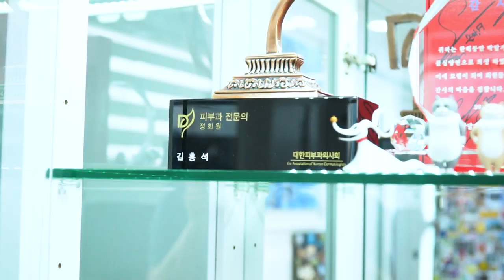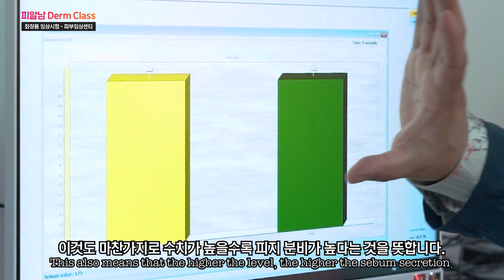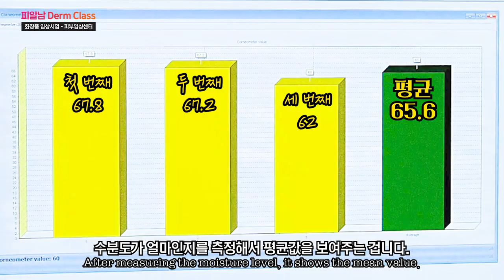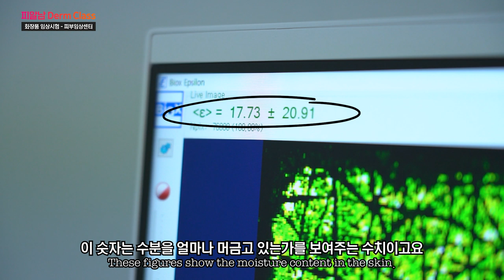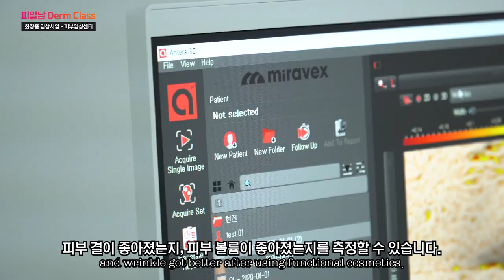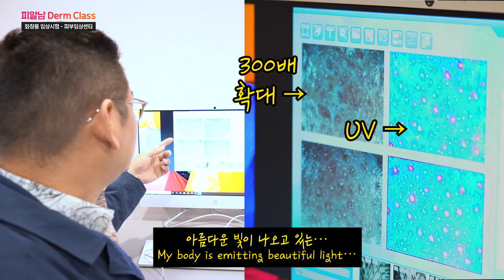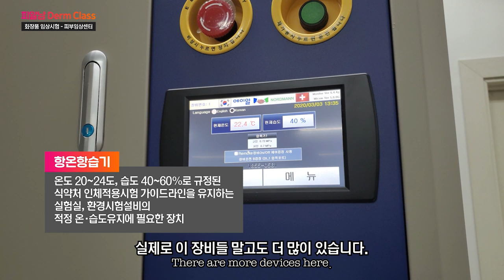화장품 피부테스트는 어떻게 이루어지는 걸까? (기계값만 3억?!💰)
피알남, 피부 임상 센터에 직접 방문하다!😲
화장품 광고에 ‘주름 개선 화장품’,  ‘미백 기능성 화장품’
이런 문구들 많이 보셨죠?👌

피부의 즉각적인 상태부터
몇 주 후의 상태를 검사해 화장품의 실제 효능도 알고,
위의 광고문구 사용가능 여부까지 알 수 있는 곳!😍

총 3억원 이상의 고가의 장비들!💰💰
기능부터 사용법, 그리고 피알남의 피부 상태까지…?!🤔
피부과 전문의의 꾸미지 않은 실제 피부 상태는 어떨까요?😅

00:00 3억 장비 FLEX? 근데 그걸 부숴.
00:23 피부 임상 시험센터란?
01:19 장비 1 : 마크뷰 (Mark-Vu)
01:46 장비 2 : 벡트라 엑스티 (Vectra XT)
03:10 장비 3 : 스킨 스캐너 (SkinScanner-DUB)
04:54 장비 4 : 세보미터 (Sebumeter)
06:00 장비 5 : 코네오미터 (Corneometer) : 피부 수분 측정 장치
06:36 장비 6 : 앱실론 (Epsilon)
07:48 장비 7 : 안테라 3D (Antera 3D)
08:59 장비 8 : 콩 카메라 (Kong Camera)
10:24 장비 9 : 항온항습기